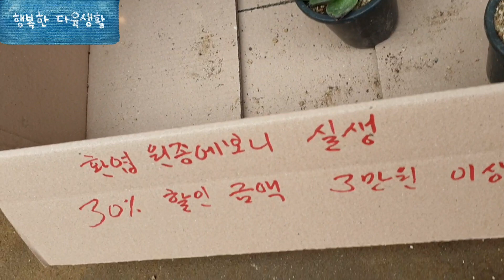다육이쇼핑 # 인천다육도매 #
행복한 다육생활이 인천다육 도매에서 다육이 쇼핑 했답니다~~~^^